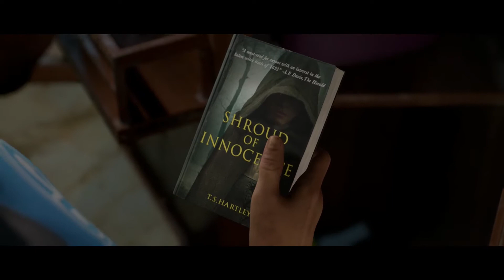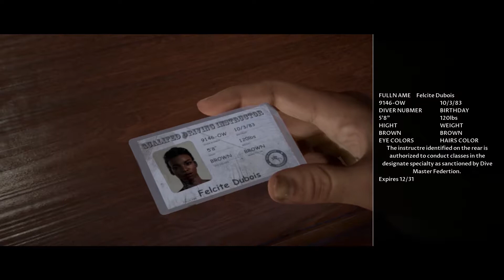Let's Play Man of Medan | High Seas Adventures | 2-Bit Players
Jeffrey and Noah learn a little bit more about the main cast and then add Fliss, the final player to the mix. Now Jeffrey has the reigns of Alex in this first chapter and he’s ready to flagrantly disobey all laws and customs on this first dive for underwater treasure. Let’s see how romantic things will get with Julia…